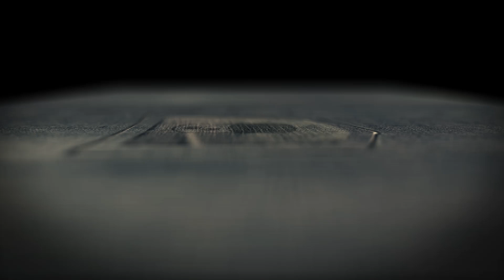COSER BOLSILLO VAQUERO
Animación realizada con after effects en la que se simula el cosido de un bolsillo vaquero y se crea un anagrama de parte del escudo de mi pueblo pozuelo de zarzón.